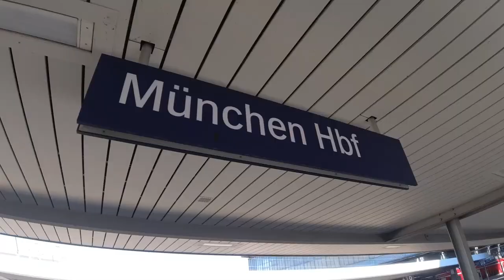Der BEKLOPPTESTE Vlog in ganz MÜNCHEN und UMLAND!